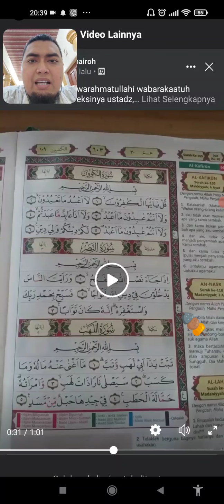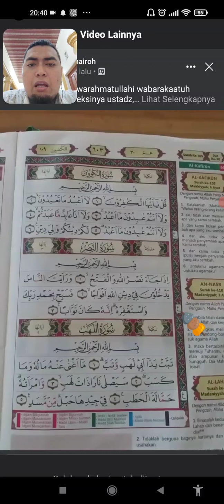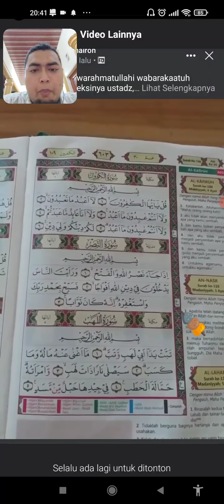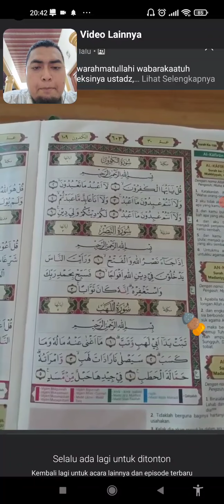Koreksi Bacaan Surah AN NASR